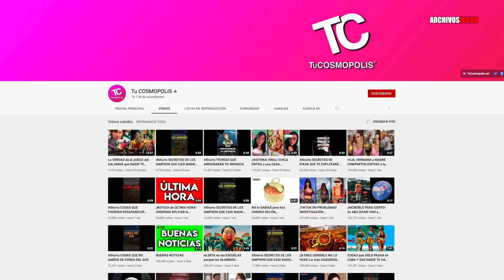HECHOS PARANORMALES que SI NO HUBIERAN SIDO GRABADOS NADIE los CREERÍA (PARTE 2)